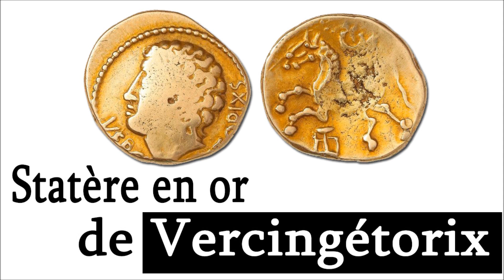Une Rarissime Monnaie Gauloise en Or de Vercingétorix en Vente aux Enchères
C’est mercredi 3 juillet 2019 qu’une rarissime Monnaie Gauloise en Or de Vercingétorix va être mise en vente aux enchères à l’Hôtel Drouot à Paris. La vidéo donne quelques explications sur cette rarissime monnaie gauloise. Plus d'infos [Résultat de la vente]

▬▬▬ Livres sur les monnaies gauloises, Vercingétorix et la Guerre des Gaules ▬▬▬

Acheter l’Atlas des Monnaies Gauloises de La Tour sur Amazon

Livres et bandes dessinées sur Vercingétorix

Jules César “La Guerres des Gaules”

C’est le mercredi 3 juillet 2019 à partir de 14 heures 30 qu’une rarissime pièce de monnaie gauloise en or à l’effigie de Vercingétorix va être mise en vente à l’Hôtel Drouot à Paris.

Il s’agit d’un statère en or représentant Vercingétorix, qui est le gaulois le plus célèbre. Vercingétorix était le chef du peuple Arverne, qui peuplait l’Auvergne actuelle. Il a fédéré une partie des peuples gaulois contre les romains au cours de la dernière phase de la guerre des Gaules de Jules César. Après une résistance héroïque à la bataille d’Alésia en 52 avant Jésus Christ, il est fait prisonnier et conduit à Rome où il est exécuté en 46 avant Jésus Christ.

Vercingétorix est une figure majeure de l’histoire de France. Les pièces qui le représentent sont extrêmement rares. Elles ont été frappées en 52 ou début 51 avant Jésus Christ. Les pièces à l’effigie de Vercingétorix sont connues depuis le XIXème siècle. La pièce qui est proposée à la vente provient d’un trésor découvert à Siaugues-Saint-Romain en Haute Loire.

Cette pièce d’or pèse 7,29 grammes. On voit à l’avers le portrait du célèbre chef gaulois sous lequel est inscrit son nom.

Au revers de la pièce se trouve un cheval au galop, au dessus duquel se trouve un torque. Au dessous du cheval on peut voir une amphore.

Comme le dit l’expert numismate Thierry Parsy, cette pièce est de la plus grande rareté et d’un grand intérêt historique. Elle est mise à prix pour seulement 15000 euro, ce qui est un prix très faible pour un objet d’une telle rareté.